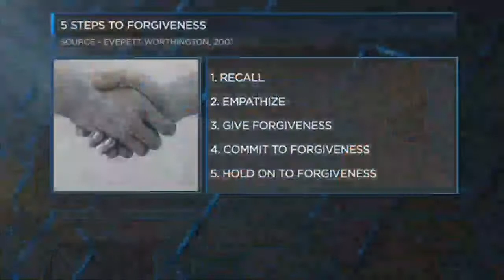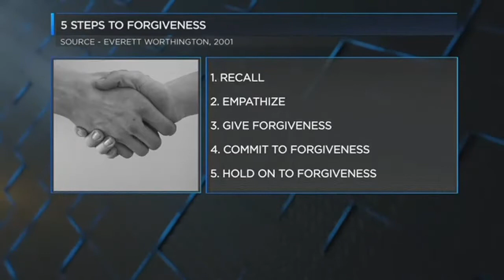UAB Dr Josh Klapow Importance of forgiveness WBRC FOX6 News Birmingham, AL 1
Can you improve your health by forgiveness?  Yes you can.